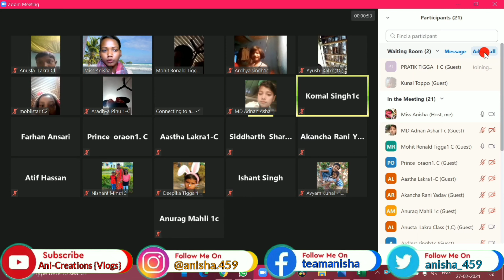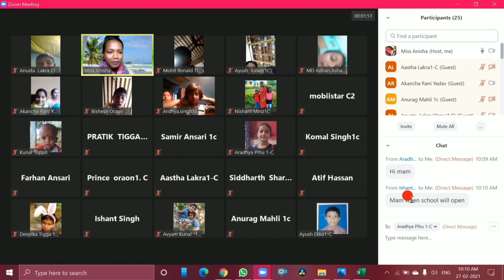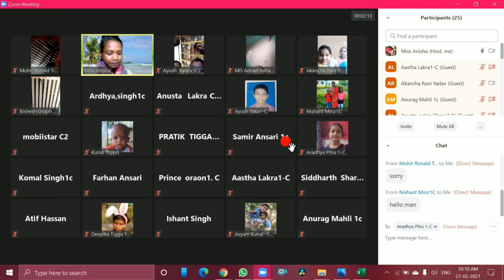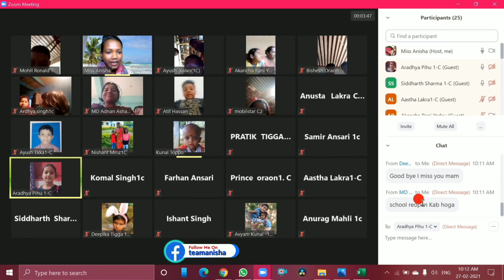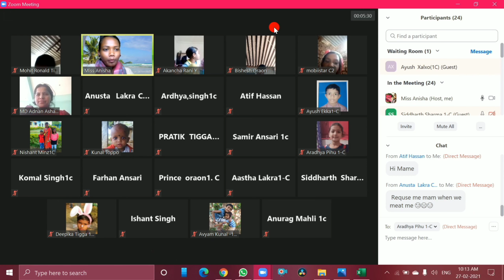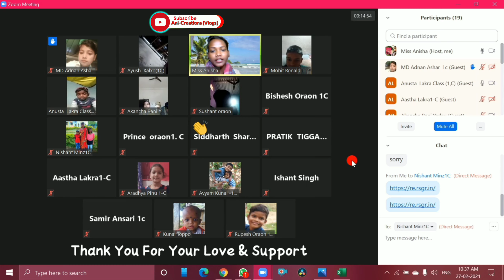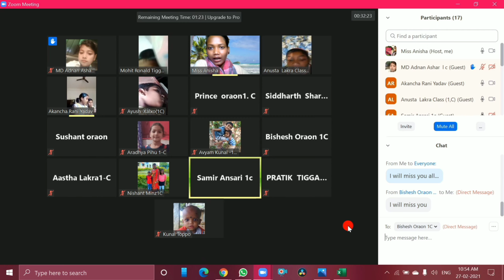Last Class Of The Session || Mere Pyare Bachhe || Kuch Dil Ki Baaten || By Ani-Creations {Vlogs}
Hello Everyone/TeamAni...
इस Channel पे आपको मिलेंगे ढेर सारे "Entertaining & Knowledgelable" videos.
About Video👇
Aapne class k bachho se huee baaten. kuch di ki baaten.